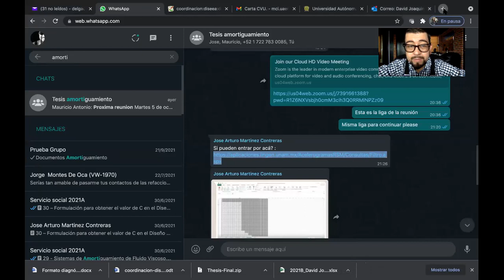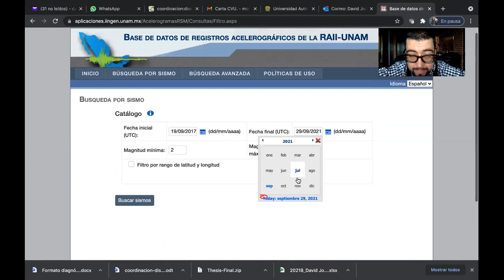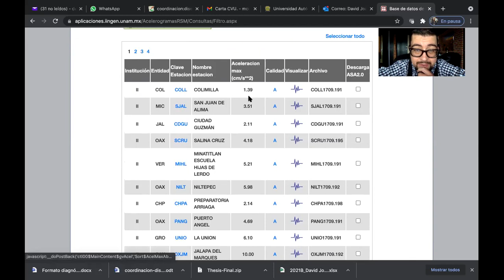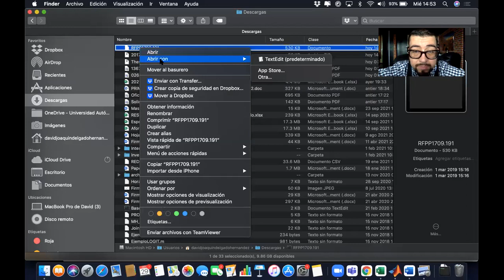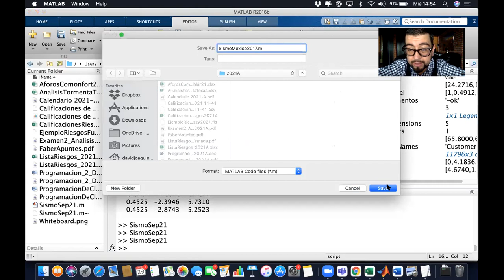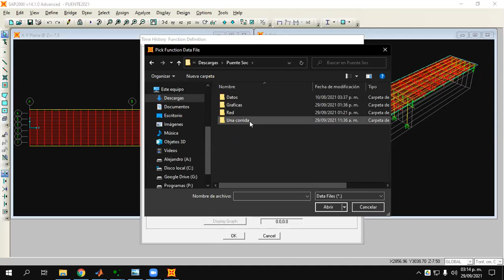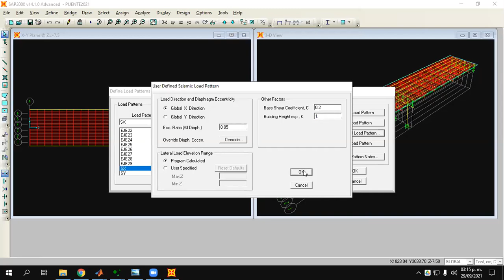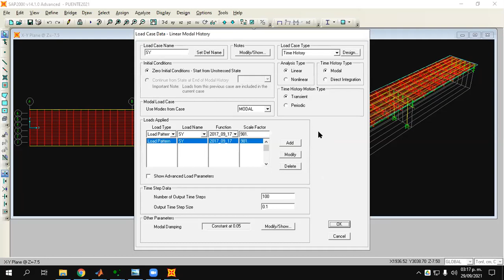Descarga de registros sismicos de Mexico desde el instituto de ingenieria UNAM y uso en SAP 2000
Se muestran los pasos para descargar acelerogramas de la base de datos del sistema sismologico nacional de Mexico. Se ilustra como se pueden cargar como historias de tiempo en el programa de analisis estructural SAP 2000.